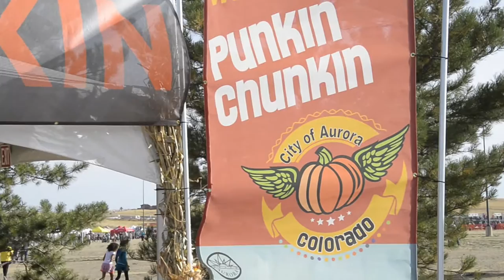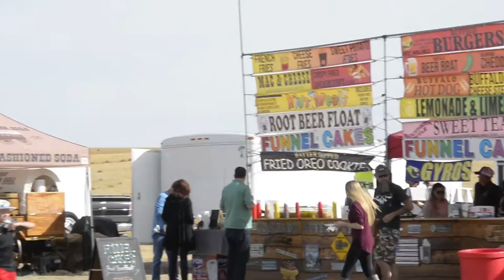Punkin Chunkin Aurora Colorado October 2016